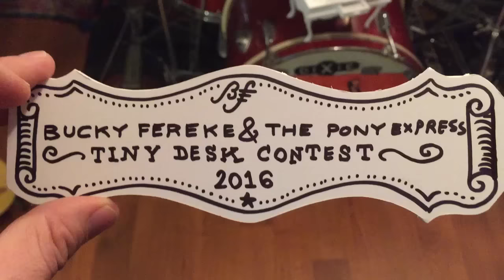Bucky Fereke - "Old Rochelle" - NPR Tiny Desk Contest Submission (2016)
Our submission for the 2016 NPR Tiny Desk Contest is our original song "Old Rochelle". Enjoy!

Lyrics:
Old Rochelle, ol' Rochelle,
I am under your spell
I should've known since you're from there,
that you'd put me though hell

All the secrets and lies that I never can tell
Still you know that I love you, Rochelle.

You've been by my side all along now, dear
But to light your sight is what I would fear

I've spent cold, lonely days
And dark, secret nights
But I know, in the end, it'll be all right

If the truth came out, I have no doubt
That most these folks won't be hangin' round

But that's the way you were born,
It's been there for so long...

...In your dress, I confess, is where you belong

Oh, Rochelle...